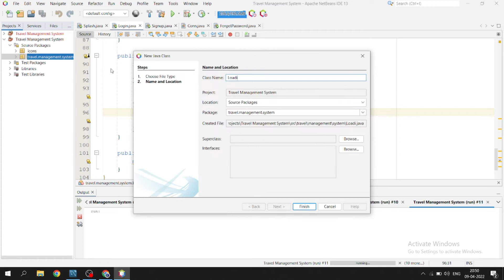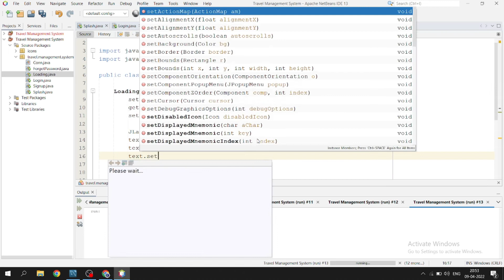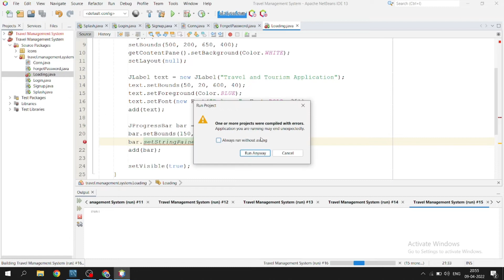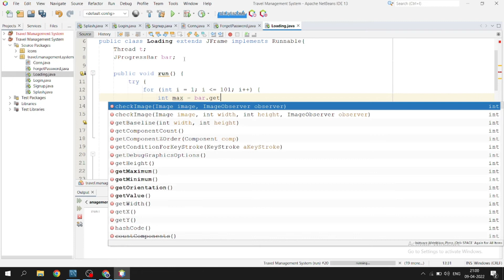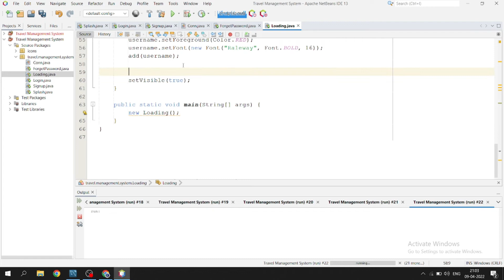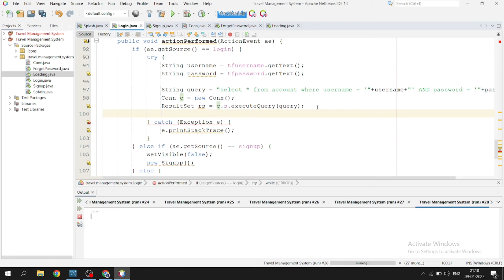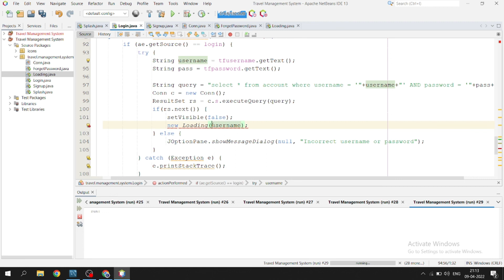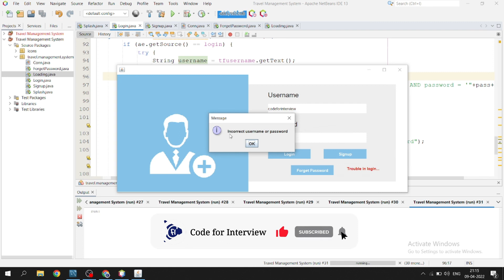7/18 - Travel and Tourism Management System | Java Project | Creating Loading Frame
In this video we will create Loading Frame which will open after successful login of the user.

Technologies Used: Core Java (Swing & AWT)
Database Used: MySQL
IDE used: Netbeans

Please find the source code of the Project

Please find the Google Drive link for icons and database file